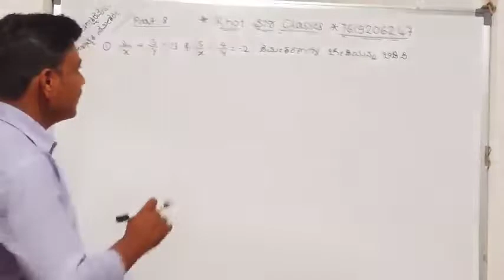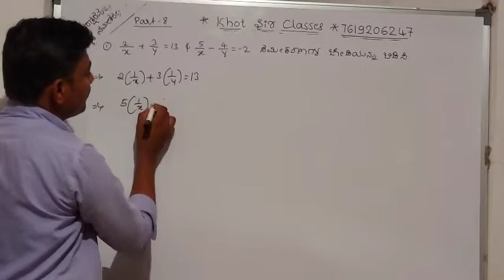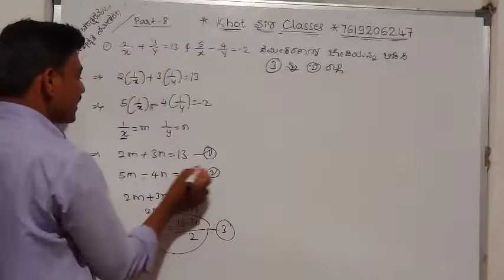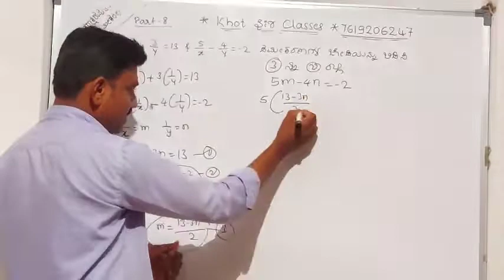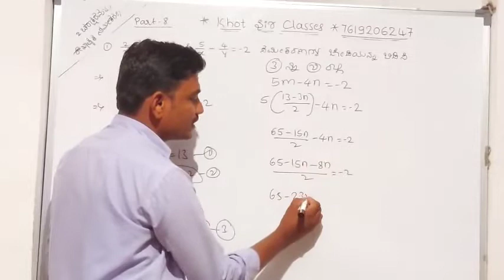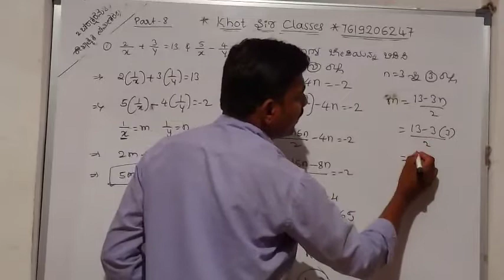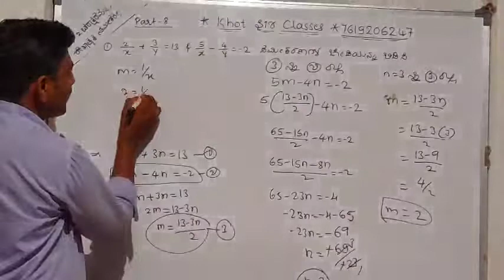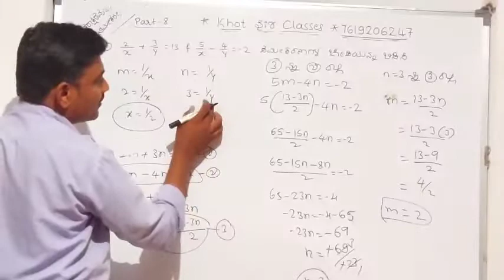ಎರಡು ಚರಾಕ್ಷರವುಳ್ಳ ರೇಖಾತ್ಮಕ ಸಮೀಕರಣಗಳು ಭಾಗ-8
Sslc  cet